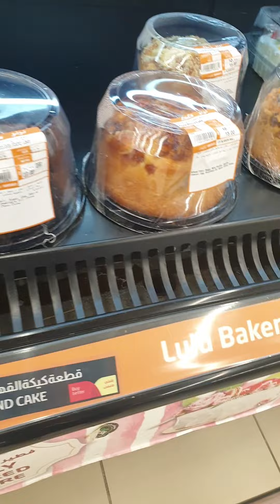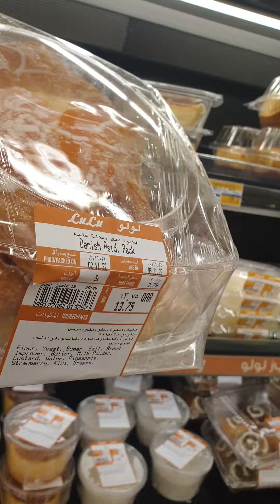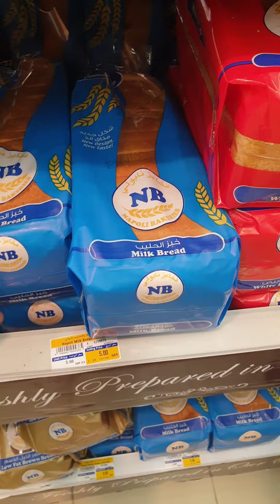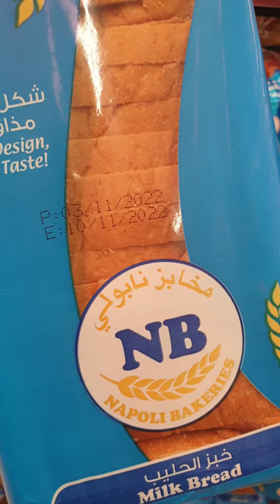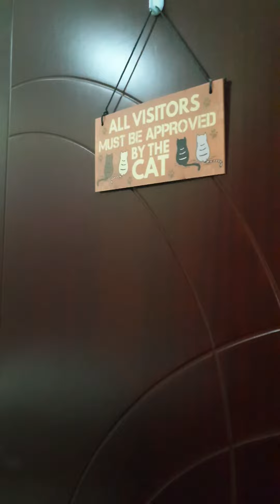Glimpse of my Friday - Vlog #1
Grocery time, Cooking Sweet & Sour Chicken Balls with my own version, my Room my favorite place and of course with My Videos famous boy soon, My Cat Blanket "Ketket". 😻